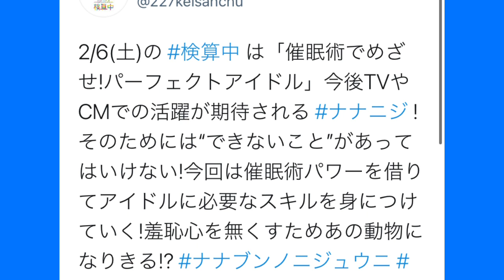催眠術と言えば、るり乃さん！！今回もカオスな予感がプンプンするぜ！！ 【22/7検算中】【22/7音楽の時間】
催眠術と言えば、戸田ジュン、るり乃さんって感じでしたけど。
今回は、メンバー全員なんですねwwww

カオスの予感しかしないや！！wwww

22/7"

過去動画"

22/7音楽の時間】柊つぼみの過去。佐藤麗華さん、あなたは立派なリーダーだよ！！あなたがリーダーだよ！！

【武田愛奈MAD】成長して帰ってくる！！がんばれ、なっち👍🍓⛵️ 〈空の青さを知る人よ〉

【22/7音楽の時間】柊つぼみの確信に迫るお話〈追憶のプリクエルcase柊つぼみ〉

戸田ジュンクイズ！！この後、悲劇が😱！！【22/7音楽の時間】【キャラクターストーリー】

狂犬、バランスボール、タランチュラ！！やはり、カオスなグループだwwww【22/7検算中】【22/7音楽の時間】【22/7計算中】

宮瀬玲奈さんに対する自分の思いを語ります。最後に本音言ってるので、最後まで見て頂けたら幸いです。【22/7検算中】【22/7計算中】【22/7音楽の時間】

嵐の錦糸町事件を語ります！！ある意味、スゴいイベントでした😅😅😅 【22/7検算中】【22/7音楽の時間】

ジュンがご飯の話をするとこうなりますwwww【22/7音楽の時間】【戸田ジュンキャラクターストーリー】

全員でお菓子パーティー🍫🍪🍭からの、名探偵登場！？【22/7音楽の時間】【戸田ジュンキャラクターストーリー】

自分の事は自分じゃ、わからない。【22/7音楽の時間】【佐藤麗華キャラクターストーリー】

先日のチョコ動画について話してます😊❇︎ネタバレも含みます🙇‍♂️【22/7音楽の時間】

バレンタインイベントについて語る！！そして、ガチャ運迷子の男が懲りずに挑むwwww【22/7音楽の時間】

節分Voiceまとめ動画👹👹👹戸田ジュン🏖君の事は忘れないよ！！さよなら😭😭😭wwww【22/7音楽の時間】

なごみんの魅力について語ります❇︎あくまで個人の見解です。【22/7検算中】【22/7音楽の時間】

３人で本気でコントやってほしい！！安定感！！【22/7検算中】【22/7音楽の時間】